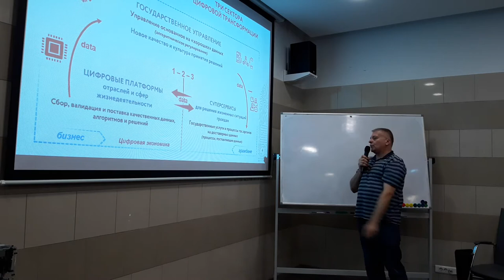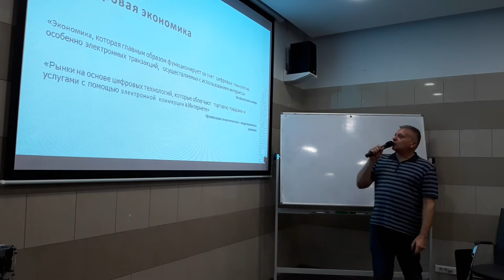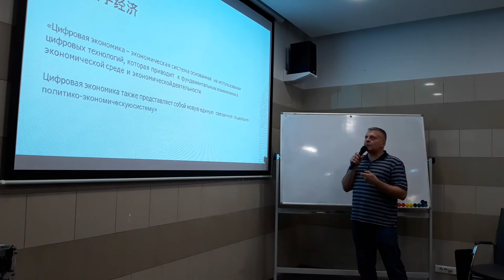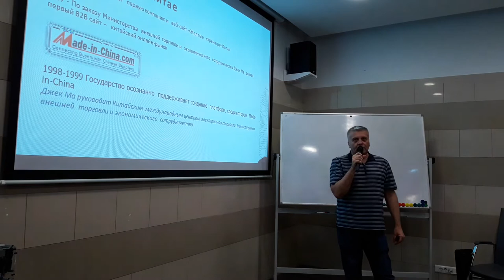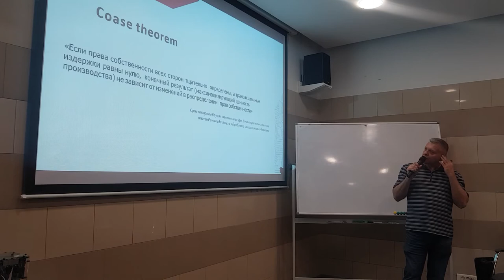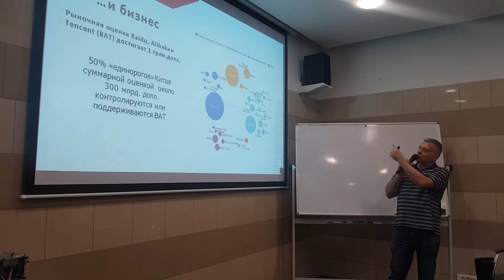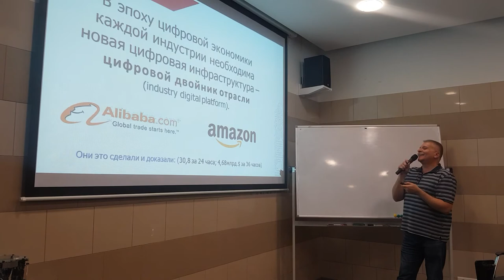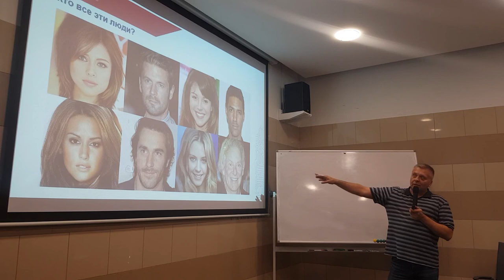Григорий Слынько про Цифровую трансформацию (20190605)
Пилотная лекция в рамках Клуба цифровой трансформации Института цифровой экономики им. Глушкова

UPD 20190626:
Видео мероприятия Клуба цифровой трансформации 20190626.
Трансляция:
Подробнее: club.dei.su
Присоединяйтесь к группам: